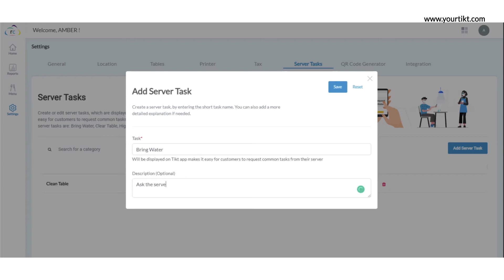How To Setup Tasks For Servers | In-Seat Ordering For Restaurants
Tikt helps upgrade your customer experience, reduce the workload on your servers and you by allowing guests to connect directly to your kitchen and order right from their own devices while seated in your restaurant. Best of all; you don’t need to change your current POS system.